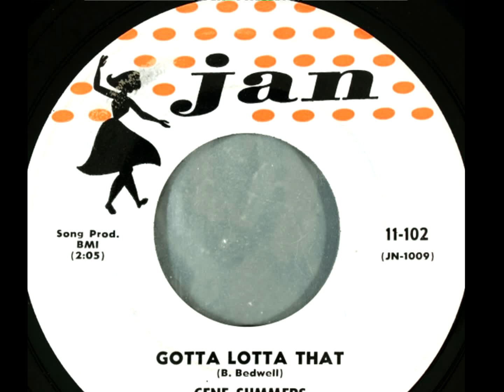Gene SUMMERS and His REBELS - Gotta lotta that - 1958 Rockabilly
Un titre Rockabilly de 1958 par Gene SUMMERS and His REBELS - Gotta lotta that
Ma chaîne You Tube